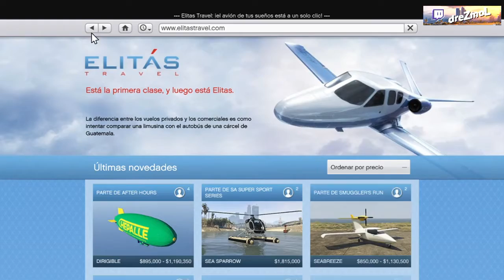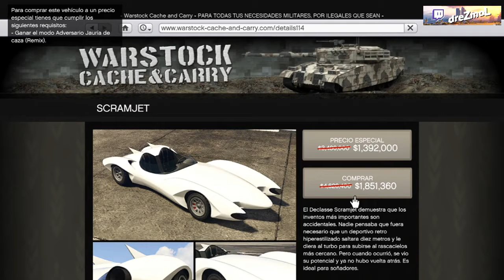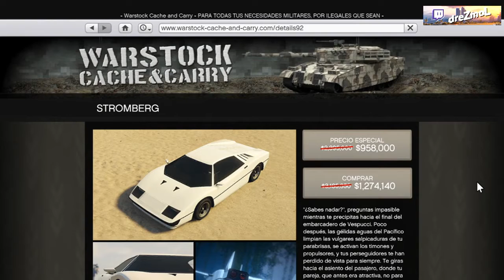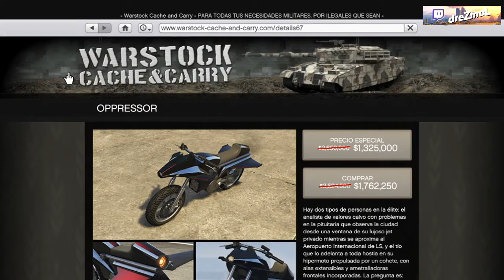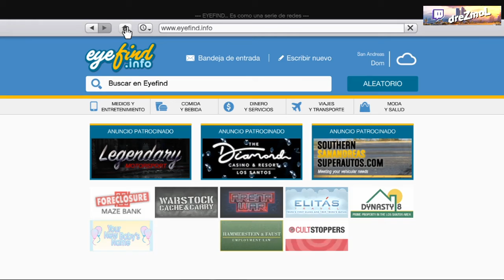GTA Online Black Friday (27 - 30 Nov)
= Legenday Motosport =
[0:00] Nagasaki Shotaro – 70% off
[0:18] Principe Deveste Eight – 60% off

= Elitás Travel =
[0:34] Buckingham Luxor Deluxe – 70% off
[0:45] Buckingham Luxor – 70% off
[0:58] Buckingham Swift Deluxe – 70% off
[1:10] Buckingham Swift (including Swift with Flying Bravo) – 70% off

= Cache & Carry =
[1:25] Terrorbyte – 70% off (Upgrades & Modifications – 70% off)
[1:40] Declasse Scramjet – 60% off
[1:56] Pegassi Oppressor Mk II – 50% off
[2:14] B-11 Strikeforce – 70% off
[2:34] Ocelot Stromberg – 60% off
[2:51] RM-10 Bombushka – 70% off
[3:11] Pegassi Oppressor – 50% off
[3:30] Imponte Ruiner 2000 – 60% off